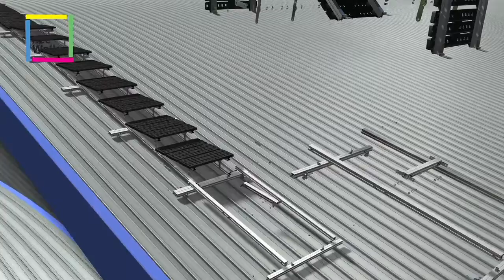kee walk roof top walkway with handrail 720p